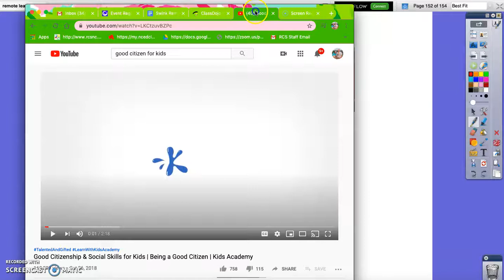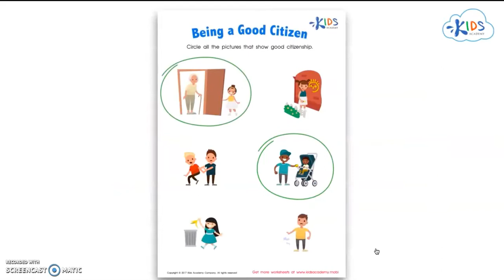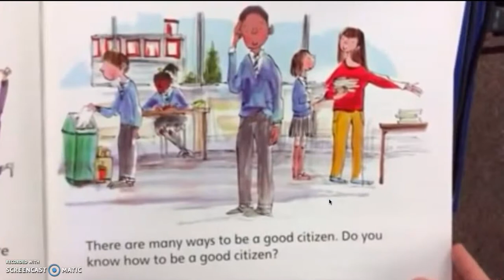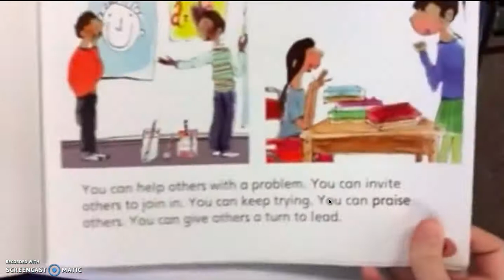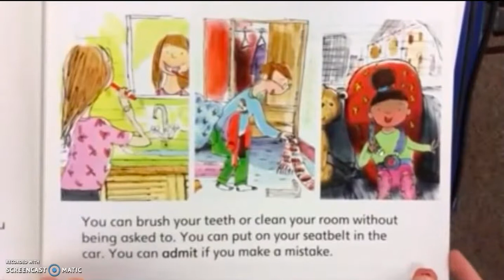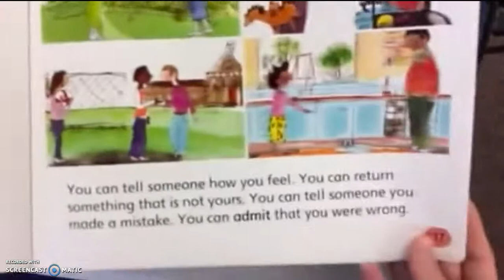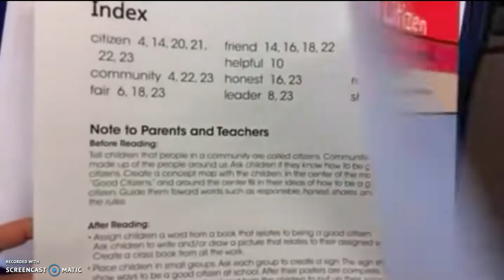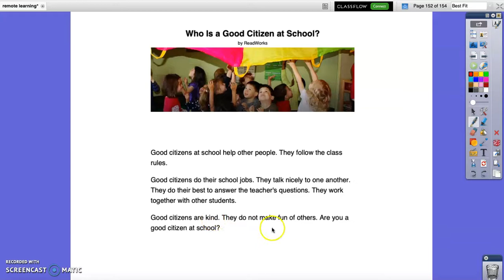Social Studies May 14